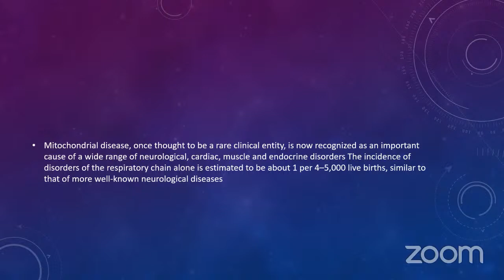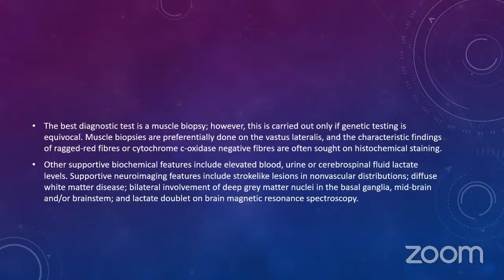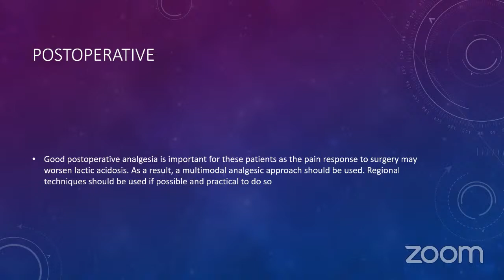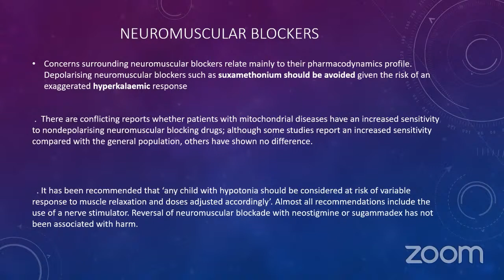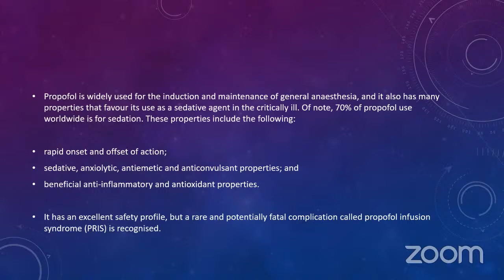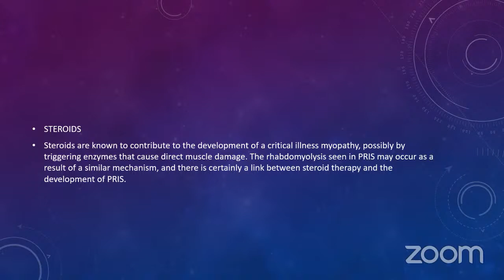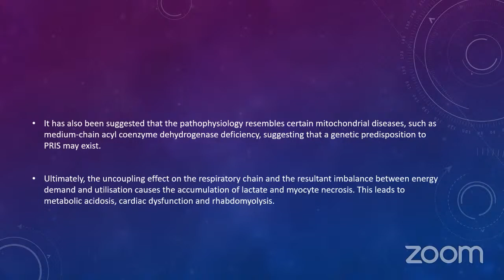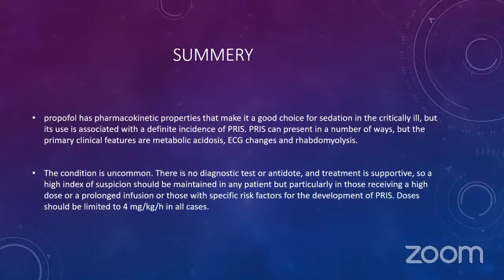Anesthetic considerations in patients with mitochondrial diseases